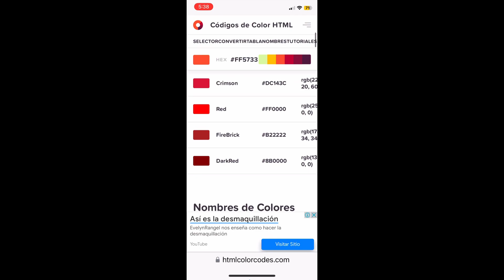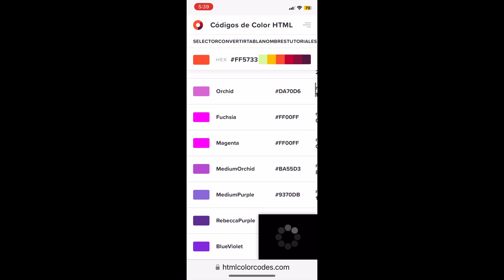ASÍ SE PONEN LAS LETRAS DE COLORES EN FREE FIRE 2023//LETRAS DE COLORES EN DESCRIPCIÓN DE FREE FIRE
⚠️PUEDES AGREGAR ESTILO A TÚ LETRA ASÍ ⬇️AGREGA LA LETRA CLAVE ANTES DE TU CÓDIGO
(𝘮𝘪𝘯𝘶𝘴𝘤𝘶𝘭𝘢)

[c]➡️mas BRILLO en texto
[b]➡️letra REMARCADAS
[i]➡️letra en CURSIVA
[u]➡️letra SUBRAYADA
[s]➡️letra TACHADA

🚫ejemplo [b][FF1493]

•letras de colores free fire
•Letras de colores descripción de free fire